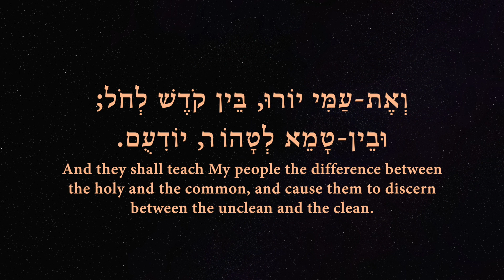Prayer to Allah, in whose hand is the sovereignty for Native America 5